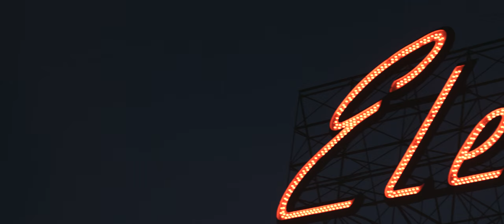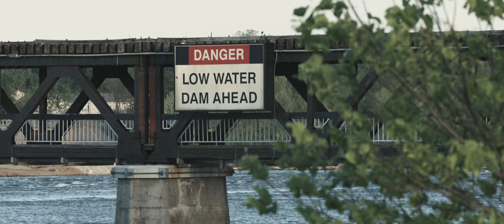Riverside B-roll 2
With the nice weather I thought I would go shoot. Shot in a couple hours on Riverside. The song is て by Macintosh Plus off the album Floral Shoppe.